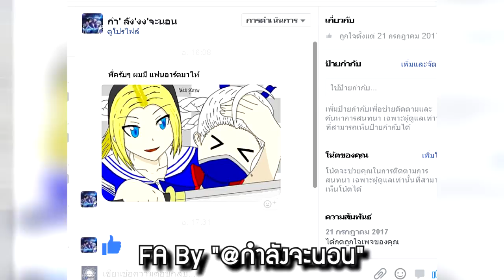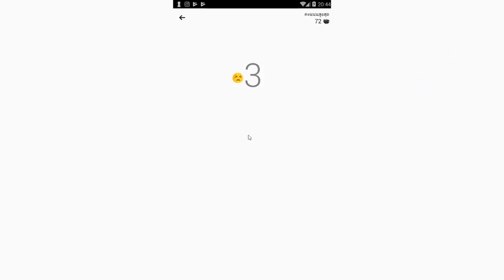ROV นายสุภาพ รวมมิตรคลิปดอง #2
คลิปนี้เป็นคลิปดองของการไลฟ์สด ตั้งแต่วันที่ 13 สิงหาคม 2560

ที่ผ่านมามี fanart ส่งมาเยอะมากเลย แต่ผมใช้ไม่ทันเพราะลงคลิปช้า 555 คลิปนี้ผมเลยเอามารวมกัน แต่ก็ยังไม่หมดนะครับ เหลืออีกบางส่วนเดี๋ยวเอาไปใส่ในคลิปต่อๆไปน้อ ขอบคุณทุกคนที่วาดมาให้นะครับ ^_^

เพลงที่ใช้
- Adam Swanson - Tiger Rag - Jelly Roll Morton
- Breaktime_Silent_Film_Light
- Hellberg ft. Cozi Zuehlsdorff - The Girl (Different Heaven Remix) (เพลงจบ)
- Jibbs - Chain Hang Low (อินโทร)
- Kevin MacLeodAmazing Plan
- Kevin MacLeodFluffing a Duck
- Mario Theme Song (thewcoop Trap Remix)
- merry go
- Mozart - Turkish March (Andreas Foldager Trap bootleg)
- Richard StraussAlso Sprach Zarathustra Op. 30
- Super Mario World Trap Remix
- Upbeat Ukulele Background Music - That Positive Feeling by Alumo